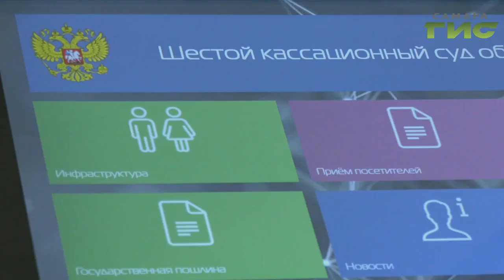Самара — судебная столица ПФО. На Крымской площади открыли здание Шестого кассационного суда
Дворец правосудия распахнул свои двери. В Самаре открылось здание 6-го кассационного суда общей юрисдикции. Он  объединит 9 регионов страны.  В системе вновь созданных судов наш — крупнейший. Мери Елчян была на торжественном открытии и знает подробности.